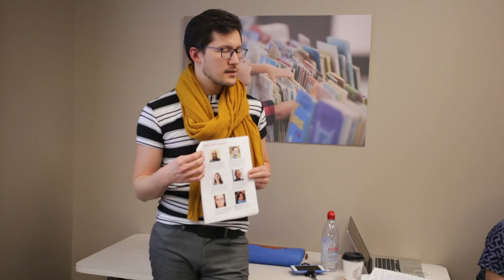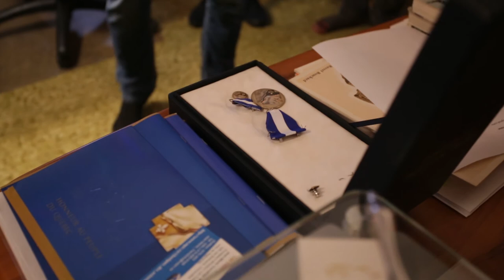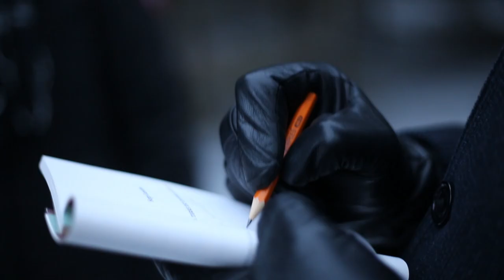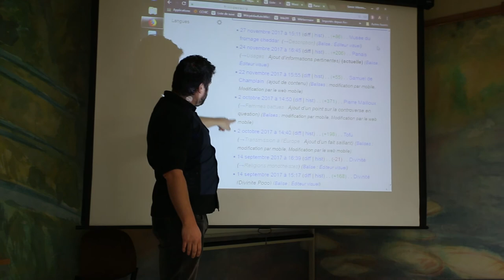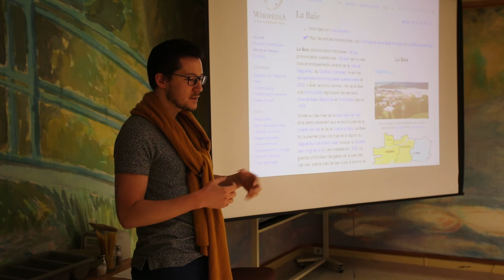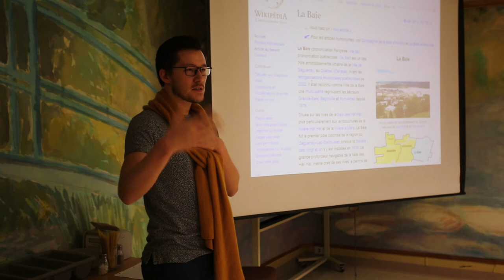Tournée Wikimédia Canada au Saguenay-Lac-Saint-Jean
Quelques images croquées sur le vif lors de la tournée de membres de Wikimédia Canada au Saguenay-Lac-Saint-Jean du 25 au 27 novembre 2017.